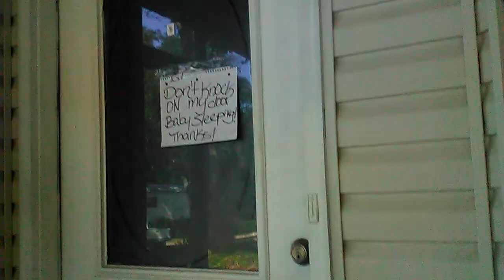JAYDEN MAKES ALL THE WATER FALL OUT OF THE POOL!!!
xanderman69
404 Akinson Dr.
Unit #210
Baltimore, MD 20760
United States